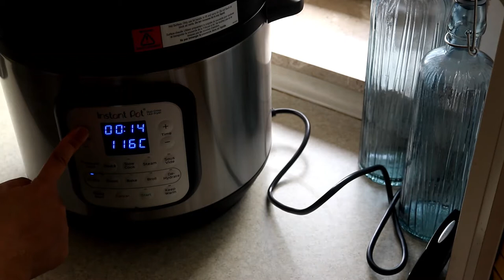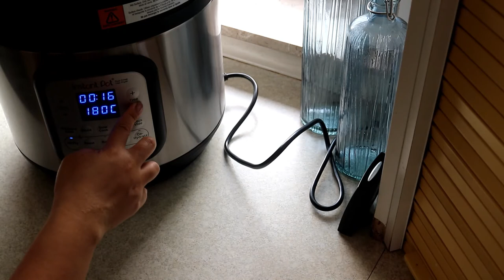Air Frying Buttermilk Marinated Chicken in my Instant Pot Duo Crisp + Air fryer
This is my first-time air frying my favorite buttermilk chicken. 😊